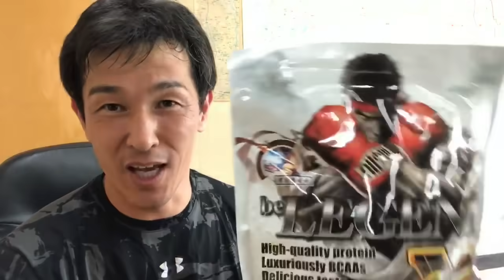30代からのトレーニング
今回の動画では避けて通れない加齢による肉体の衰えについて・・・

※動画内ではウェイトトレーニングで速筋を鍛える話をしていますが、速筋を強化する方法は他にもありますので色々と試してください。